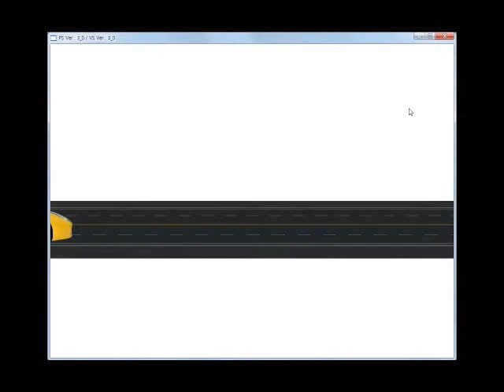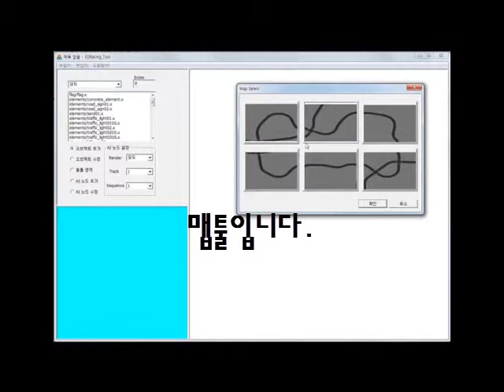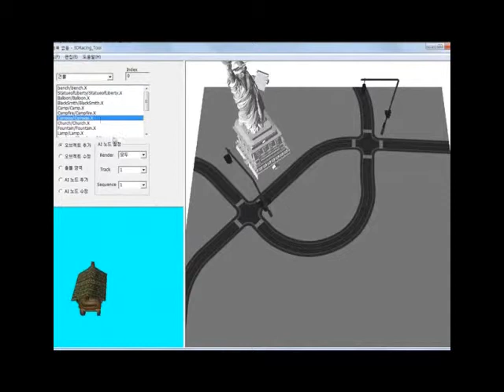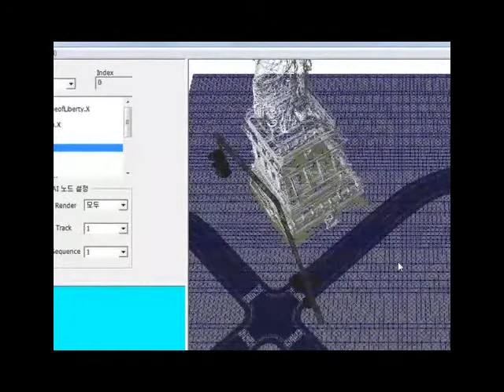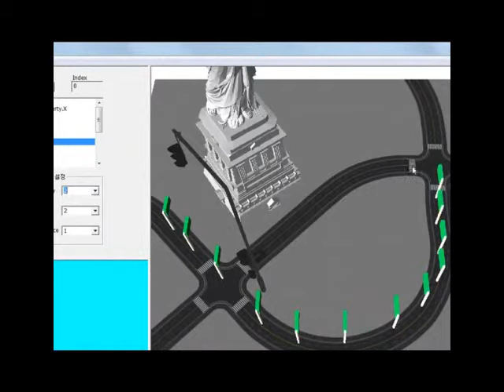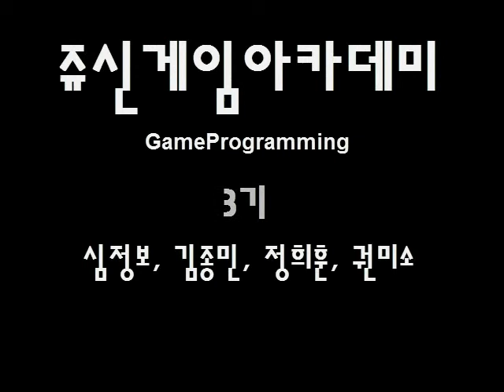쥬신게임아카데미 8개월 차 Direct3D 팀 포트폴리오 졸업 작품 시연회_3기 1조_클라이언트_심정보 김종민 정희훈 권미소